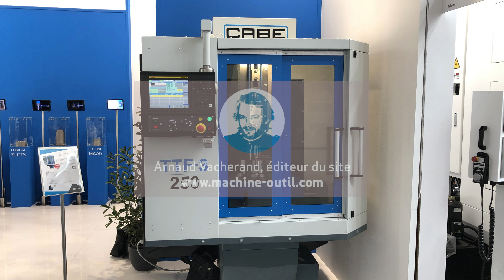La rainureuse pour rainure droite Cabe TTF-3 250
Interview de Nicolas GATI de GTECH MACHINES-OUTILS.